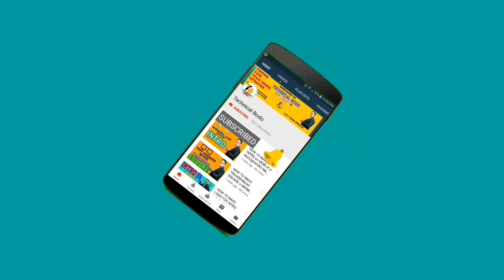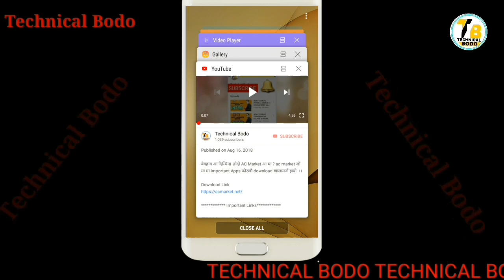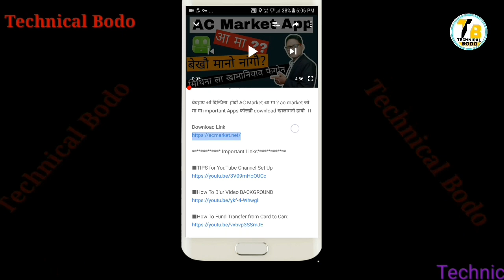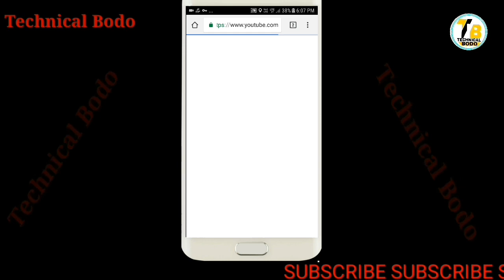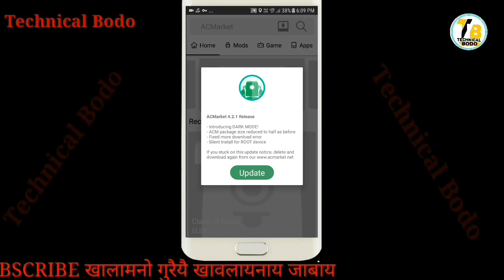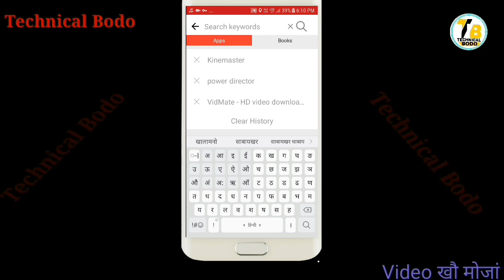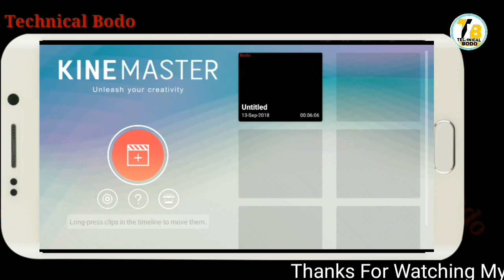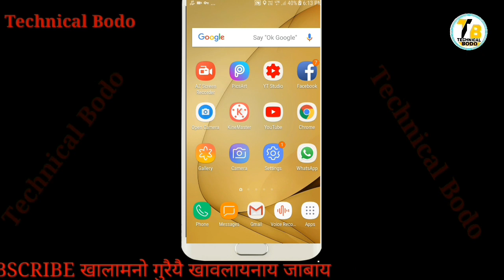(BODO) How To Remove Kinemaster Watermark with Mobile ||| How To Delete Watermark on Kinemaster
बेवहाय आं दिन्थिना होदों जों  माबोरै KINEMASTER  नि Watermark खौ  खोमोरनाय जायो ।।। नायनानै लादो लोगोफोर ।।

Important Links

Category
Education & Entertainment
Licence